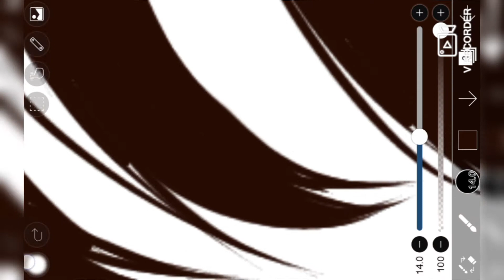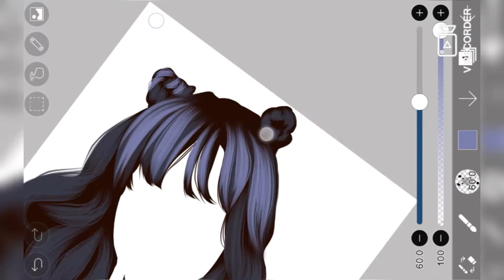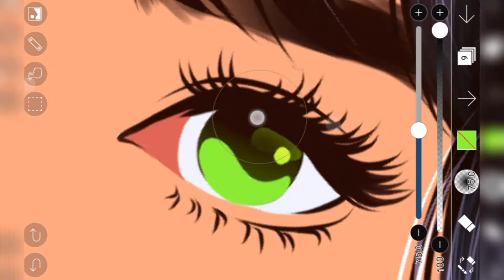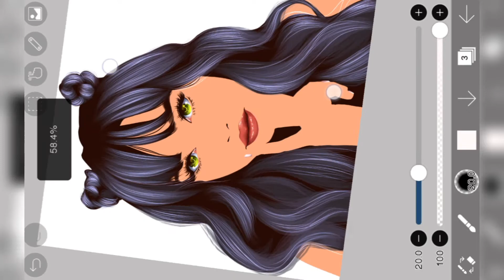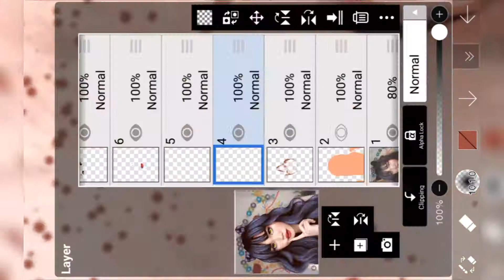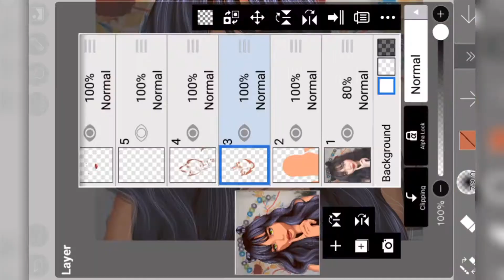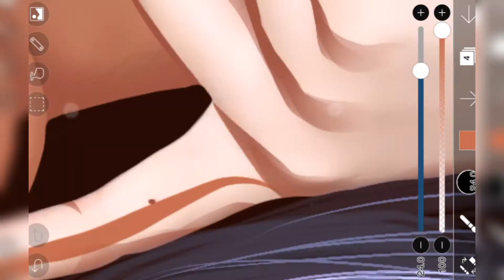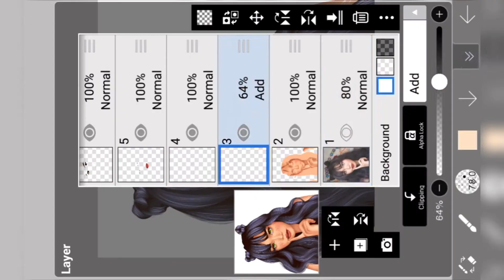Letisha Velasco • Vexel Art Timelapse on Ibis paint x